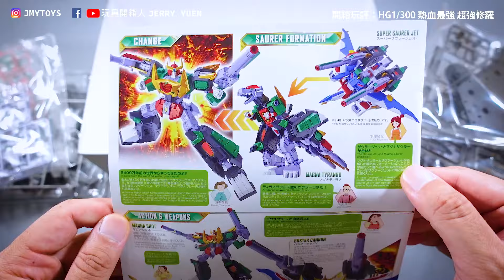【開箱玩評】HG 1/300 《熱血最強 GO-SAURER》超強修羅（Magnasaurer / マグナザウラー）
趕在格蘭修羅グランザウラー正式開賣前完成超強修羅~

▶喜歡的話記得幫我讚爆跟 J 蹤起來喔!! ❤️